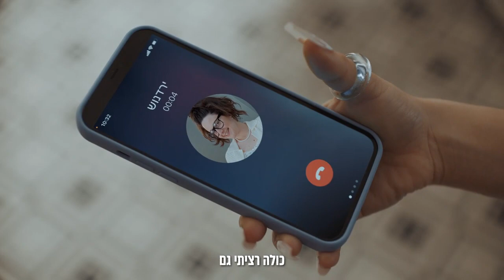כרמל נצר | פרסומת למותג חלב אלפרו | מאי 2023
Ayala Barak Acting Agency Ltd. & Personal Management
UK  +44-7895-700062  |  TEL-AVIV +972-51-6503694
ניהול אישי - איילה ברק 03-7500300